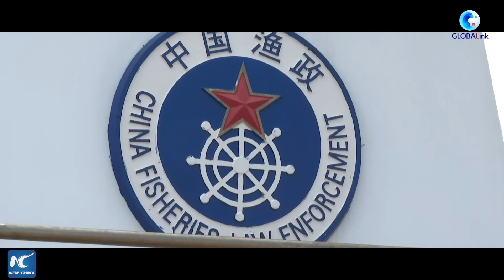GLOBALink | Deepening reform for benefits of all: from fisherman to river patroller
"As a former fisherman, I'm very happy that I can work to protect endangered aquatic lives," said Zhou Qimin, a fisherman-turned river patroller in Nanjing, Jiangsu Province. To restore the biodiversity along the Yangtze River, China has imposed a 10-year fishing ban along the river's main streams and major tributaries.